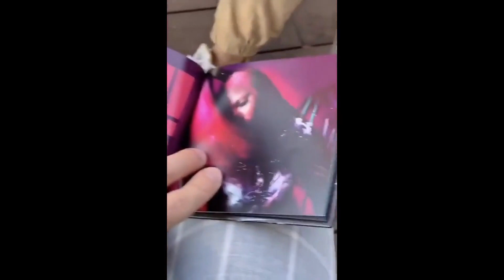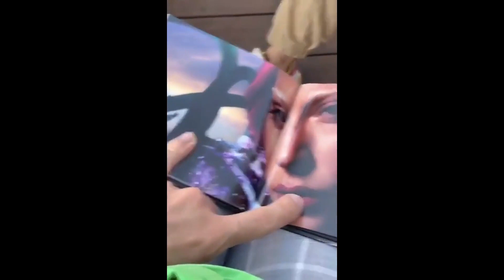Lady Gaga Chromatica Unboxing